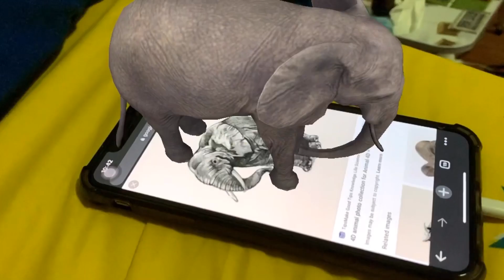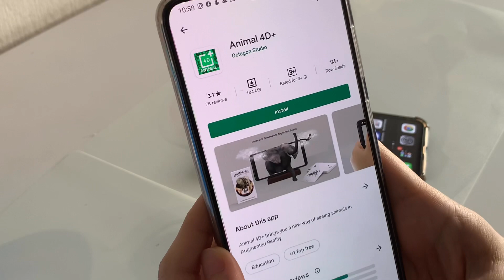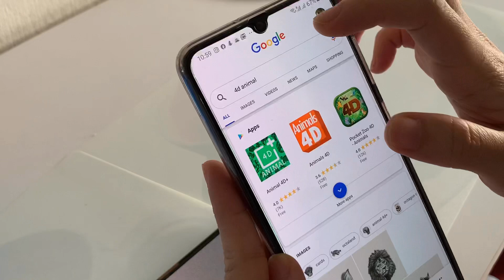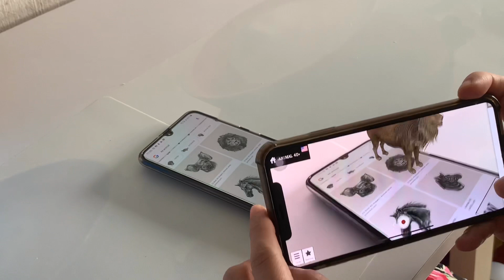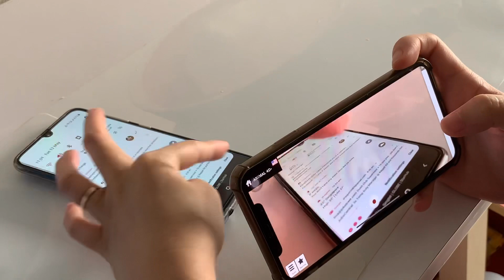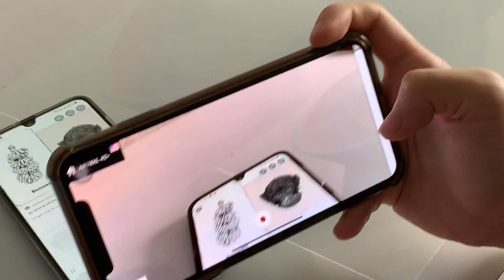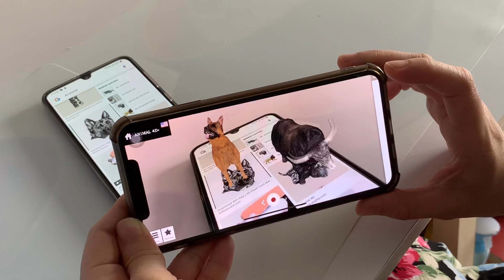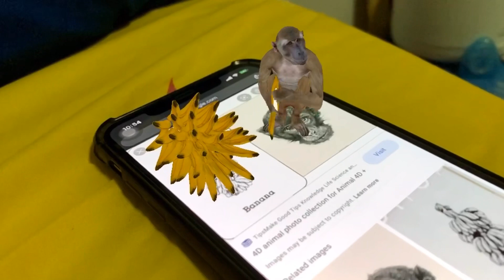4d Animal hologram tutorial/ educational video